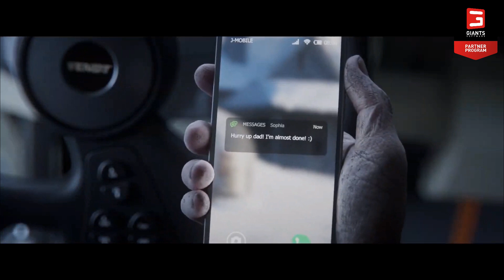🚜 FARMING SIMULATOR 22 🔍UVA, OLIVE e SORGO + DATA USCITA [News]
UVA, OLIVE e SORGO + DATA USCITA!!!
Non perdetevi nulla di queste novità!  A voi il video ;)

🧩 PREORDER

0:00 Produzioni
2:47 Analisi screenshot e colture
4:50 Preorder